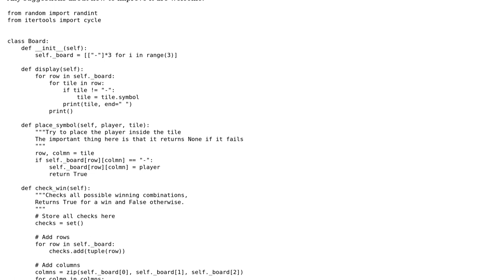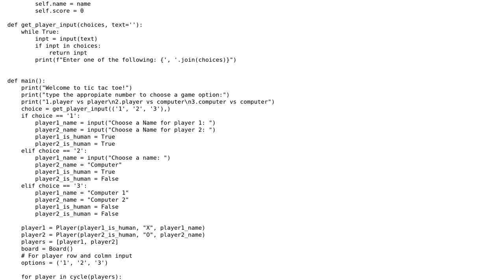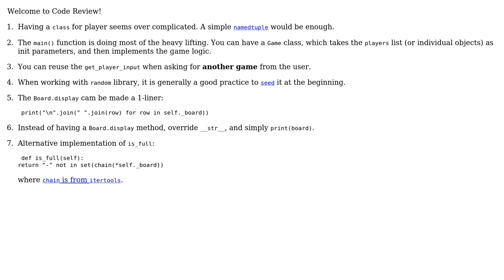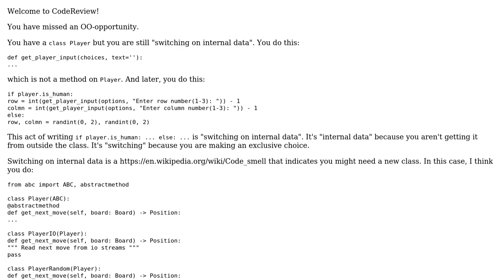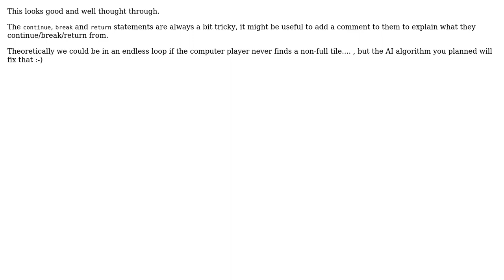Code Review: Python text-based Tic Tac Toe (4 Solutions!!)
Code Review: Python text-based Tic Tac Toe

With thanks & praise to God, and with thanks to the many people who have made this project possible! | Content (except music & images) licensed under CC BY-SA | Music | Images & others | With thanks to user SuperStormer user Peilonrayz user Nadi726 user Jan Kuiken user hjpotter92 user aghast and the Stack Exchange Network Trademarks are property of their respective owners. You are responsible for your own actions.